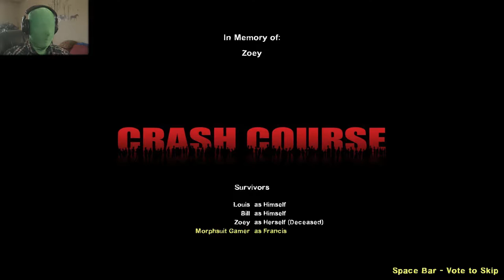The Chopper Crashed :( - L4D - Crash Course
Hello ladies and gentlemen, welcome to the wonderful world of Left 4 Dead 2,  left 4 dead and left 4 dead 2 is easily my favorite game(s) of all time and I easily spent a year playing l4d2 multiplayer with my buddies, I kid you not! I am here to share my funny stories, tricks and tips for playing this really out dated game that some people still love playing. :D

Follow me (I mean if you have nothing better to do)